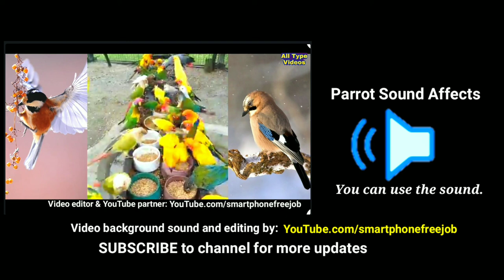Parrot Sound Affects | Parrot Sound Affects Free Download | Cute Parrot Chirping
We will surely respond to it. Thanks.